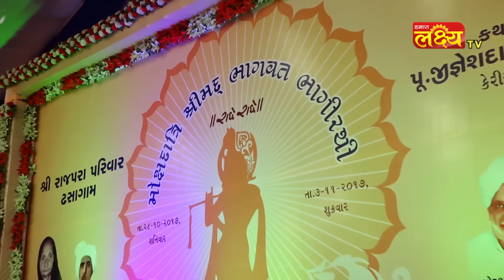Rajapara Family Dhasha || Jignesh Dada -Radhe Radhe || Shreemad Bhagvat Bhagirathi Katha || Part-4